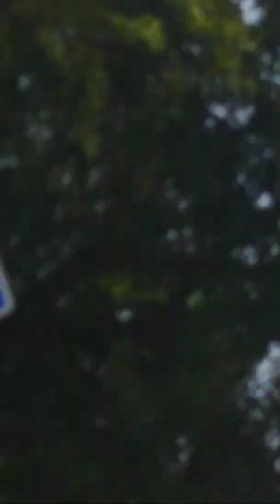Underworld scums getting away with murder harrassing me in streets jax FL